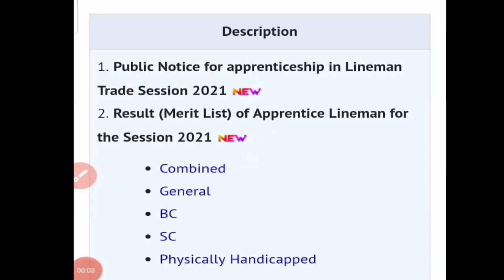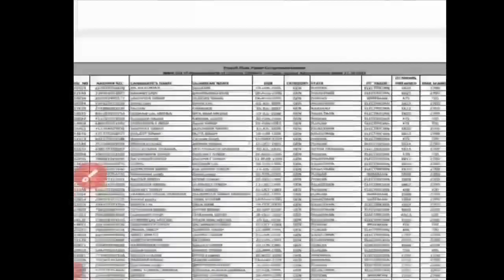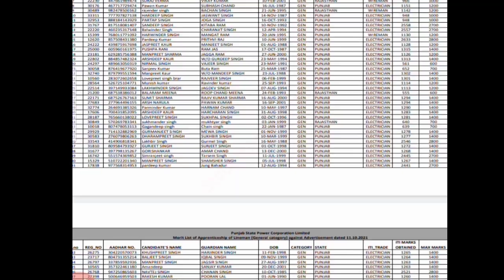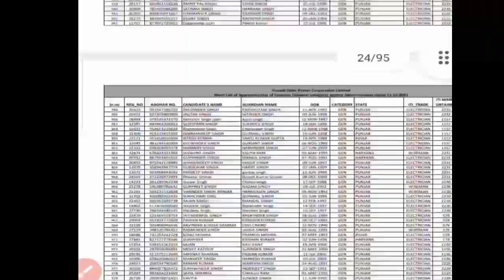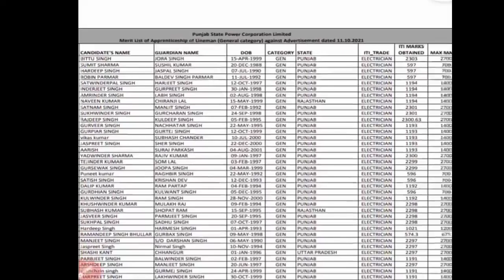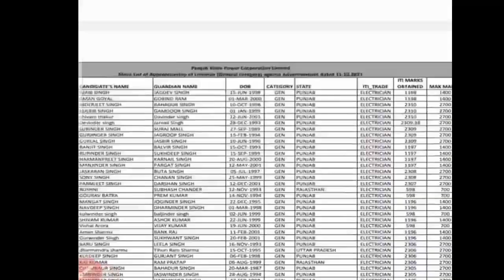Pspcl final merit list 2021/pspcl result 2021/pspcl lineman document Verification/ pspcl new update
Pstcl final merit list 2021/pspcl result 2021/pspcl lineman document Verification/ pspcl new update

Study by harpreet
pstcl assistant lineman merit list 2021
Pspcl cut off 201
Pspcl lineman